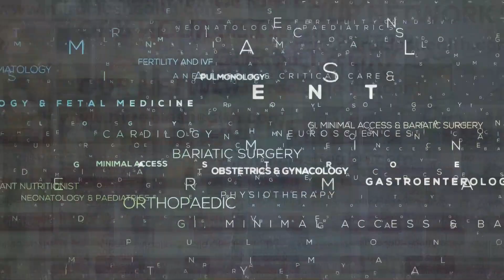What are Piles, Fissures & Fistula Treatments | पाइल्स, फिशर और फिस्टुला क्या हैं: उपचार के विकल्प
Our General Surgeon Dr. Govind Yadav  talking about "What are Piles, Fissures & Fistula Treatments". Learn about piles, fissures, and fistulas in this informative video. We'll explain what these conditions are, how they differ, and the various treatment options available. Whether you're experiencing symptoms or just curious, this video is a must-watch.